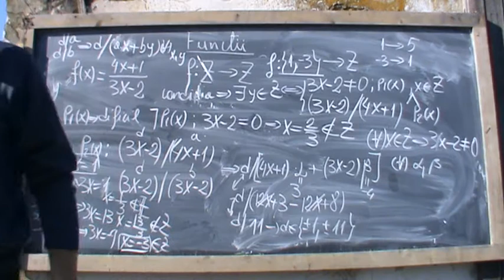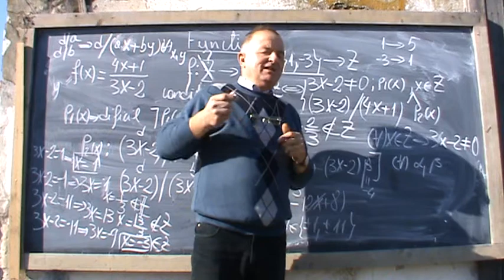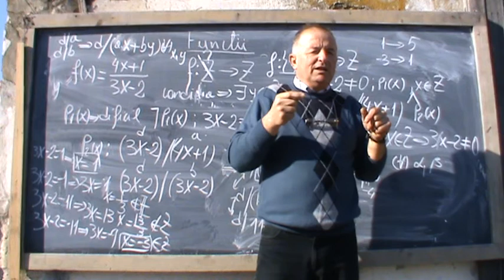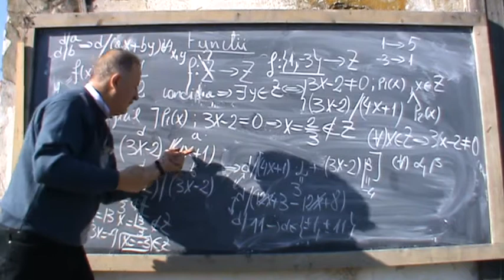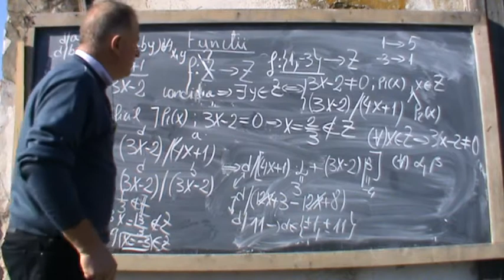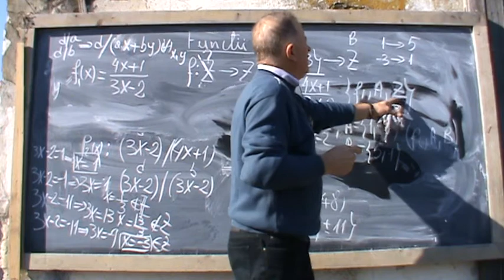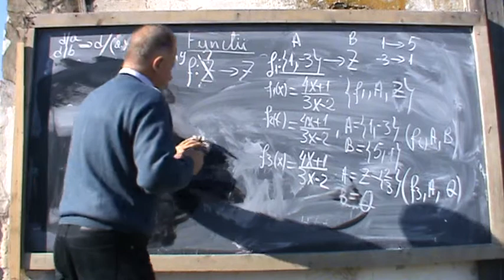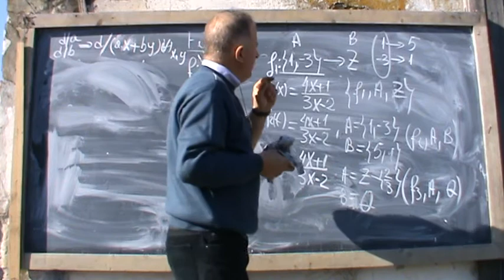3/5 Lectia 8 - Functii - Notiunea de functie explicata pe intelesul tau Matematica Proful Online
Un mod nou de a introduce NOTIUNEA de FUNCTIE, notiune foarte importanta pe intreaga perioada de liceu si nu numai. Urmarind acest grupaj de lectii, notiunile abstracte ale matematcii, vor fi mai usor accesibile.

- 1/5 Lectia 8 - Functii - Notiunea de functie explicata pe intelesul tau - Matematica cu Proful Online